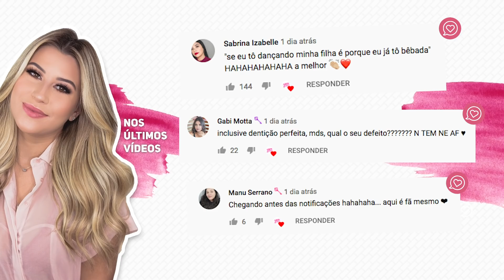JUVIA'S PLACE - UMA MARCA, UMA MAKE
Vim testar com vocês uns produtinhos da marca Juvia's Place que comprei a um tempinho mas nunca vim aqui fazer uma resenha e contar minhas impressões sobre eles. Você já ouviu falar nessa marca? Me conta aqui nos comentários, e aproveita pra se INSCREVER e deixar o seu LIKE.